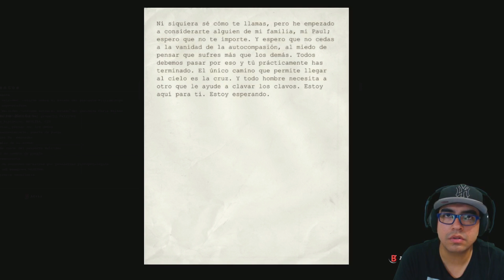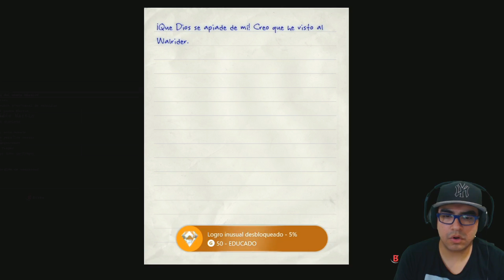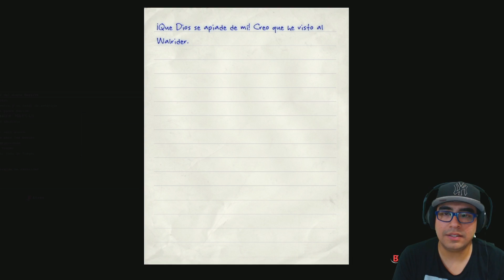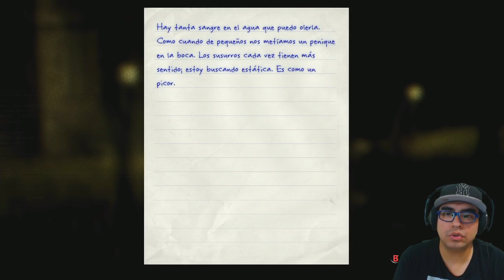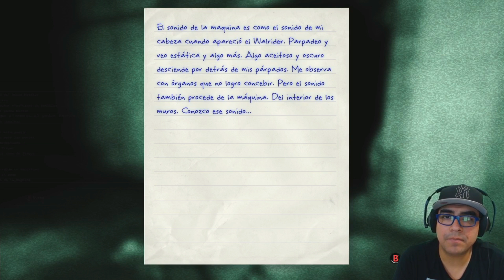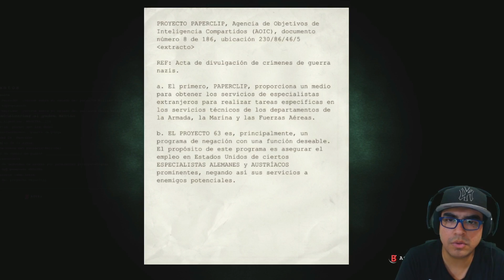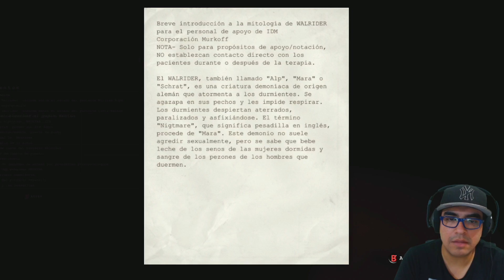Outlast: Parte 8 || QUIERO REGRESAR AL MANICOMIO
Parte 8 de Outlast, todo el juego he querido salir de las instalaciones, pero ahora que salí creo más que nunca que estaba mejor allá adentro.

Facebook: Poncho de Anda Comediante